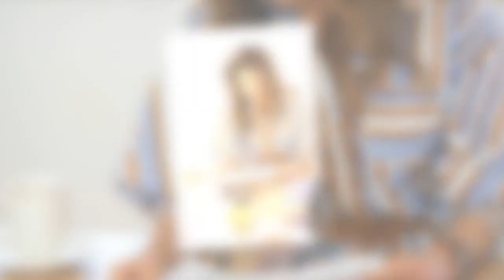Rania de Jordanie splendide a 52 ans : de magnifiques portraits officiels dévoilés